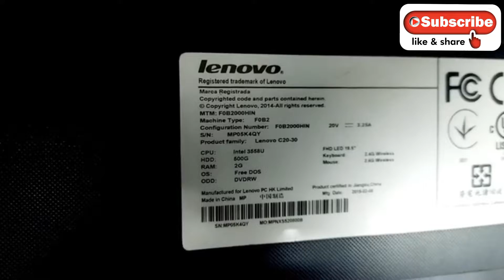How to Disassemble or clean Lenovo All-in-one pc? लेनोवो पीसी को कैसे डिस्सेबल करें in hindi !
How to Disassembly Lenovo All-in-one pc? लेनोवो पीसी को कैसे डिस्सेबल करें in hindi !

All types desktop built new and repairng
All types laptop repairing and sales, services
All types installation windows,  XP  WINDOWS 7  WINDOWS 8  WINDOWS 10
WINDOWS 11 AND ALL TYPES windows driver package and update
Installation All types software like tally, adobe photoshop ,corelDRAW
Antivirus all types installation like Max Secure Total Security, Quick Heal Total Security McAfee antivirus antivirus k7

All types Printer services 🖨
All types cartridge refling
All types cartridge toner repair
All types Printer repair samsung,Canon,hp,brother Panasonic

All types cctv camera installation
Cp plus, hikvision, dahua, and
• IP CAMERA AND HD CAMERA As discussed earlier, IP cameras can be accessed directly through the internet, so they are subject to data theft and thus more vulnerable from the security aspect. On the other hand, HD analog cameras are more secure as they run on a closed circuit and don't have an IP address. जैसा कि पहले चर्चा की गई है, आईपी कैमरों को सीधे इंटरनेट के माध्यम से एक्सेस किया जा सकता है, इसलिए वे डेटा चोरी के अधीन हैं और इस प्रकार सुरक्षा पहलू से अधिक असुरक्षित हैं। दूसरी ओर, एचडी एनालॉग कैमरे अधिक सुरक्षित होते हैं क्योंकि वे एक बंद सर्किट पर चलते हैं और उनका आईपी पता नहीं होता है

All types ups repair INTEX,ZEBRONIS,
NUMERIC UPS,FOXIN UPS and installation
 full service battery change

 EPABX telephone ☎ installation and repair
EPABX stands for Electronic Private Automatic Branch Exchange which is a private telephone network used by the organizations and the companies for various types of communication, either between the employees or outside the clients.